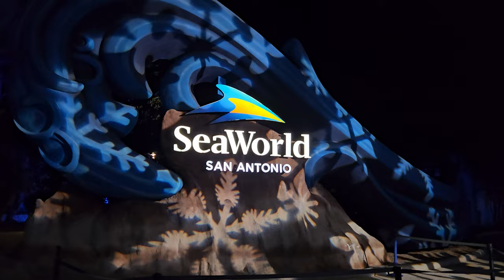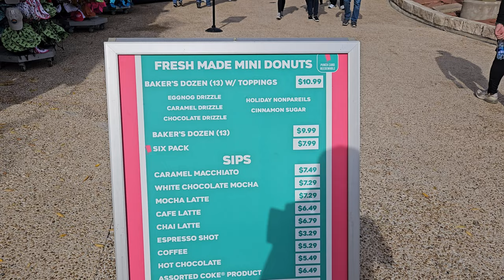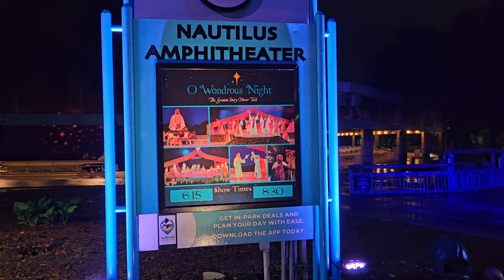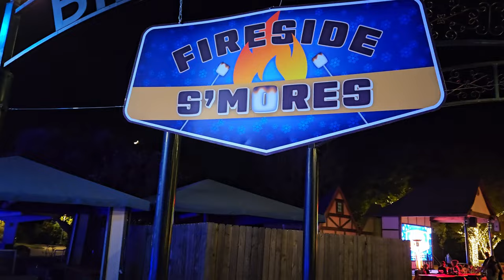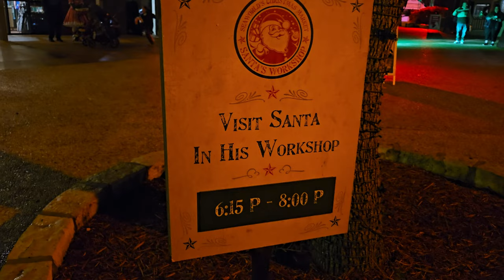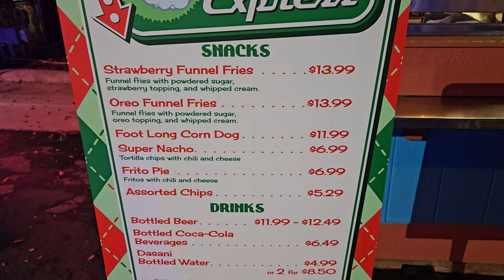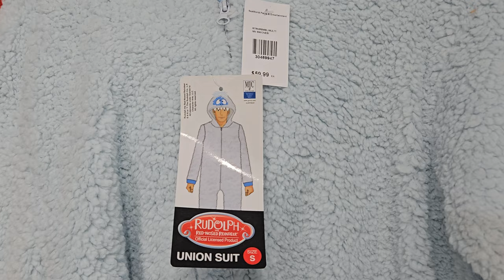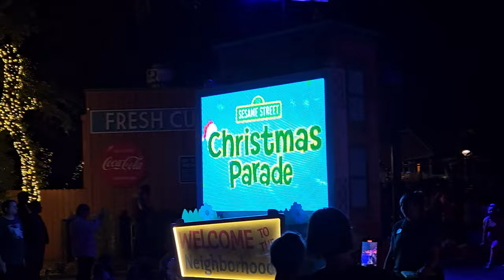Christmas Celebration at SeaWorld 2023 Vlog!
A small look at what the Christmas Celebration at SeaWorld in San Antonio has to offer. We actually, unintentional, left a lot of the food offerings they have out of the video. We highly suggest you check out what they offer.